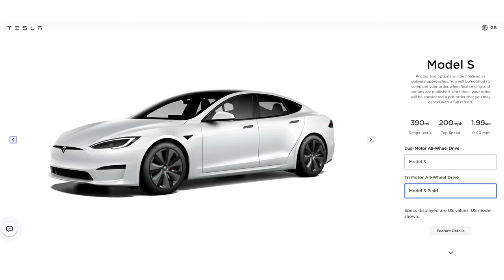The 15 fastest cars in the world 2023!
Here it is - the definitive list of the fastest cars you can buy in 2023!

Now, of course, there are a whole host of cars that can hit 200mph+. However, more often than not only a hand full of these astronomically fast cars are produced, so they usually sell out super fast. Take the new Ferrari Daytona SP3 - it sold out before it was even revealed!

So with that in mind, we’re only including cars that you can actually go out and buy in this list! So with that in mind you won’t find any Bugattis here. But could popular household names like Audi or Mercedes make an appearance?

And more importantly, if there’s no Bugatti in this list, which manufacturer will snatch the top spot?! You’ll need to stick with Mat to check out the full list!